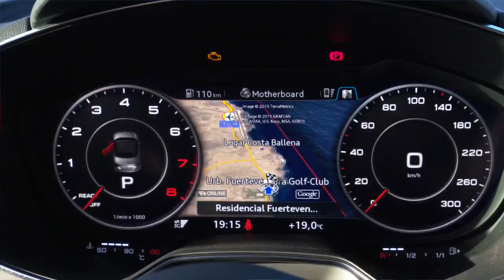Audi TT roadster